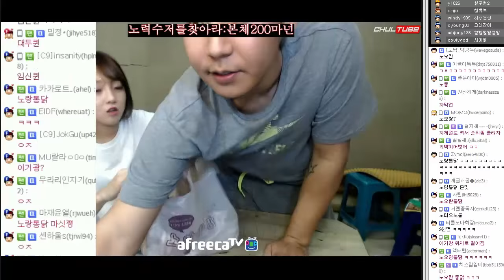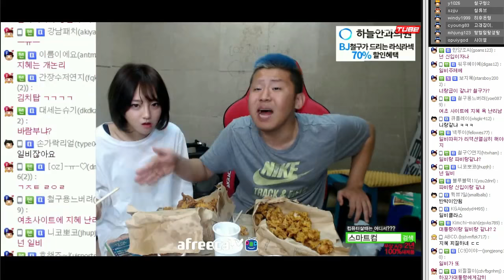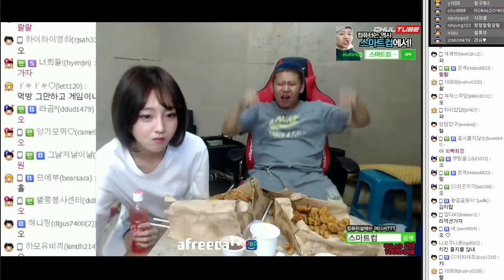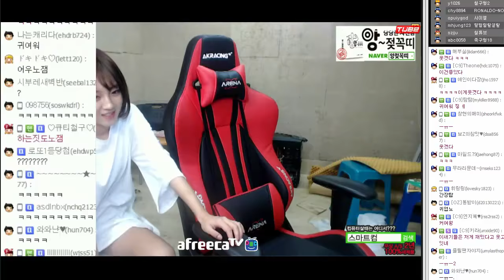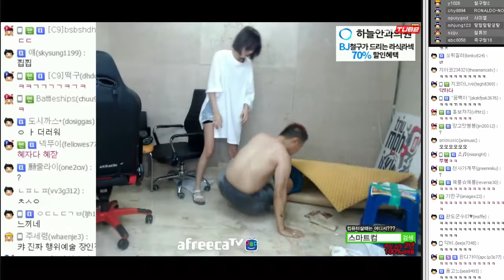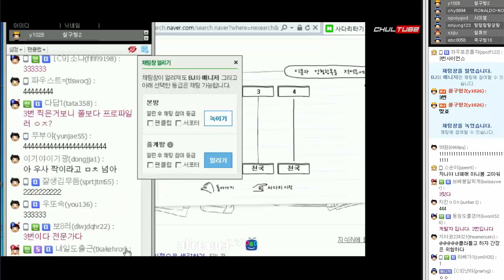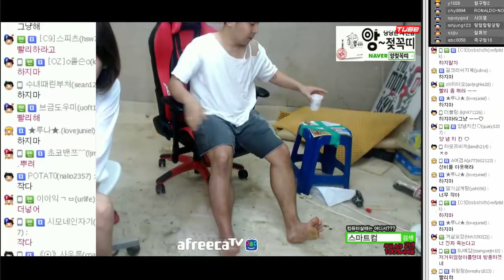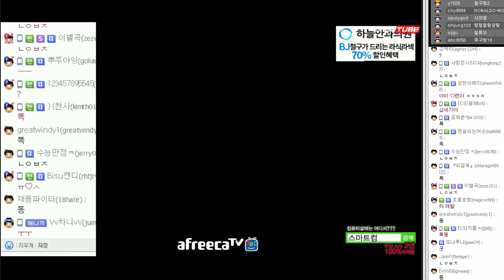치킨 처먹다 말고 지혜에게 대저동시절 초심 리액션 전수하는 철구 (16.08.30) :: MukBang